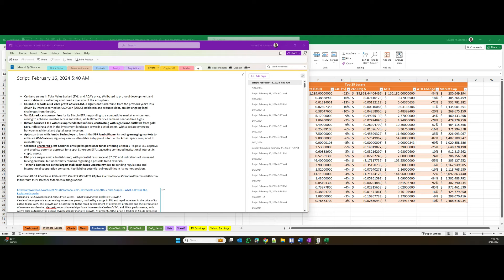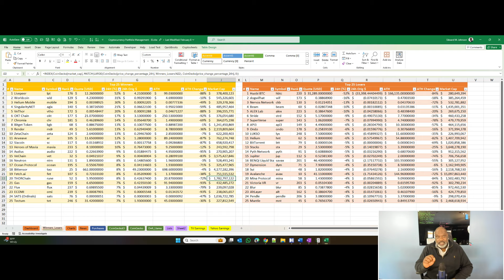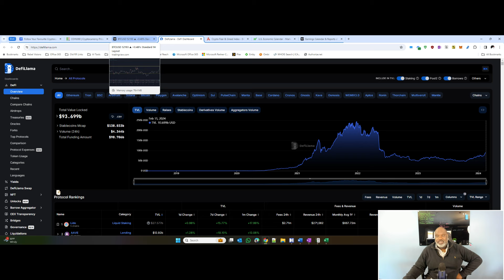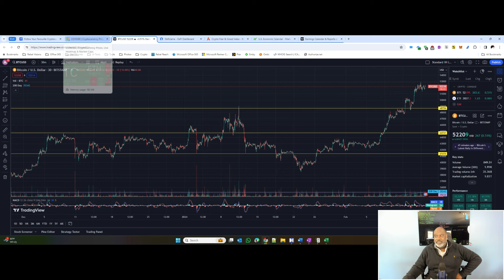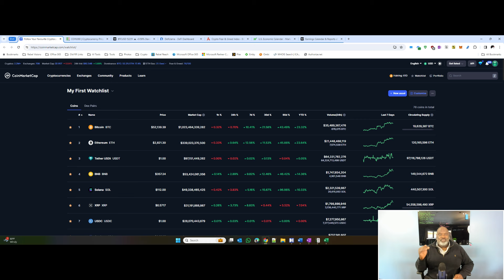Revolutionizing Web3 Access: Meet the $99 JamboPhone by Aptos, Banks Want in on Bitcoin Revenue!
• Cardano surges in Total Value Locked (TVL) and ADA's price, attributed to protocol development and new stablecoins, reflecting continued expansion of the ecosystem.
• Coinbase reports a Q4 2023 profit of $273.4M, a significant turnaround from the previous year's loss, driven by interest earned on USD Coin (USDC) stablecoin and reduced debt, amidst ongoing legal challenges from the SEC.
• VanEck reduces sponsor fees for its Bitcoin ETF, responding to a competitive market environment, aiming to enhance investor access and value, while Bitcoin's price remains near all-time highs.
• Bitcoin-focused ETFs witness unprecedented inflows, contrasting with significant outflows from gold ETFs, reflecting a shift in the investment landscape towards digital assets, with a debate emerging between traditional and digital asset investors.
• Aptos partners with Jambo Technology to launch the $99 JamboPhone, targeting emerging markets to enhance Web3 access, signaling a more affordable entry point into the blockchain space compared to rival offerings.
• Standard Chartered's Jeff Kendrick anticipates pensioner funds entering Bitcoin ETFs post-SEC approval and predicts potential approval for a spot Ethereum ETF, suggesting continued institutional interest in crypto assets.
• UNI price surges amid a bullish trend, with potential resistance at $7.635 and indications of increased buying pressure, but uncertainty remains regarding a possible trend reversal.
• Tether's dominance as the largest stablecoin faces uncertainty due to pending regulations and international cooperation concerns, highlighting potential vulnerabilities in its market position.